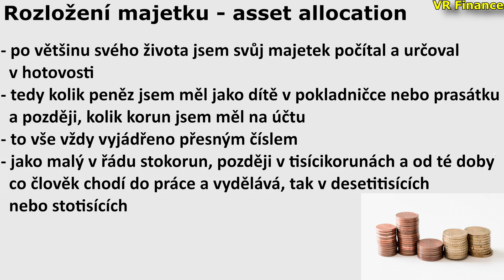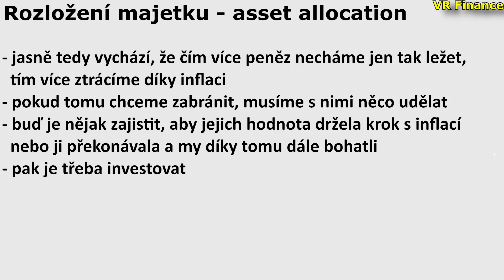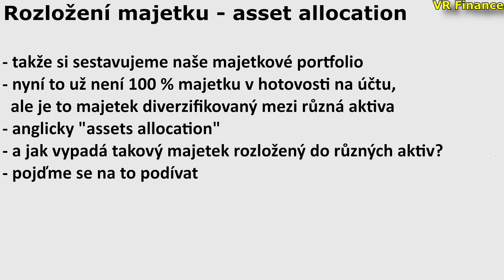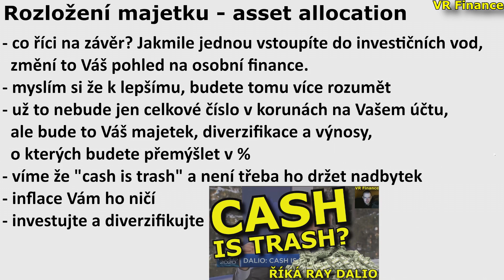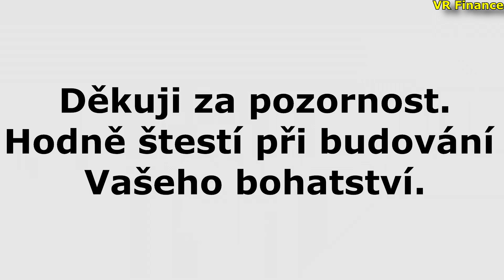Alokace majetku - Nahlížejte na Váš majetek v %. Ne v jednotkách korun.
Podpořit tvorbu finančně můžete zasláním jakékoliv částky na účet:
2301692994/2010